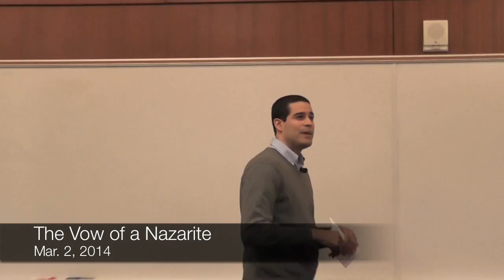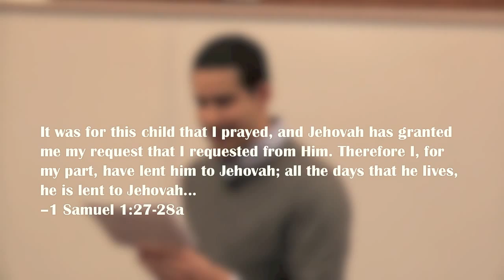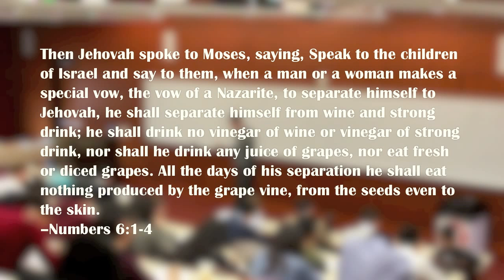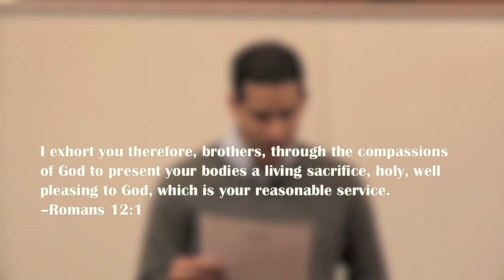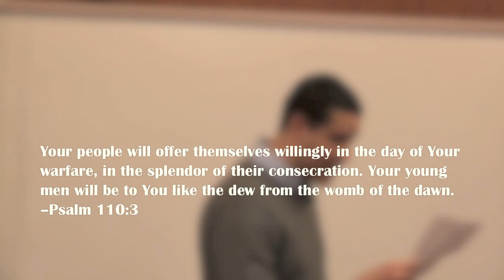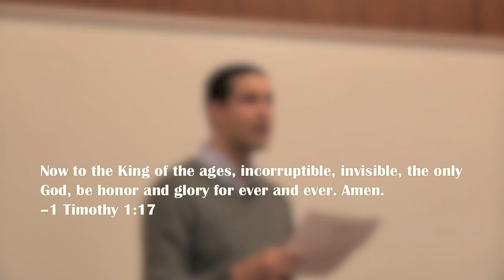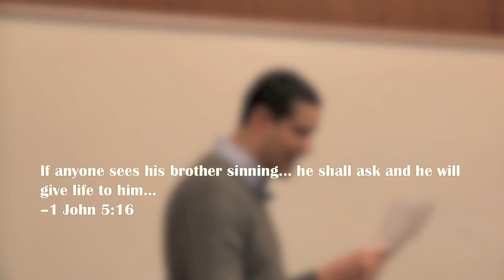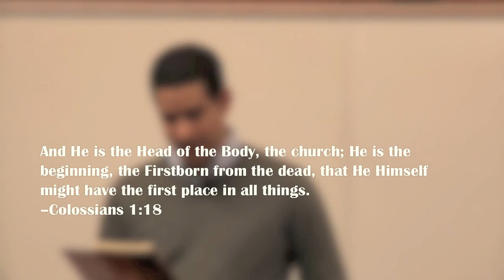The Vow of a Nazarite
The Way of Faith -- Message 17

Scripture Reading: Numbers 6:1-8; 1 Samuel 1:11, 20, 27-28a; Psalm 110:3; Romans 12:1; Ephesians 5:18-19; Colossians 1:18; 1 Timothy 1:17; Hebrews 11:32; 1 John 5:16